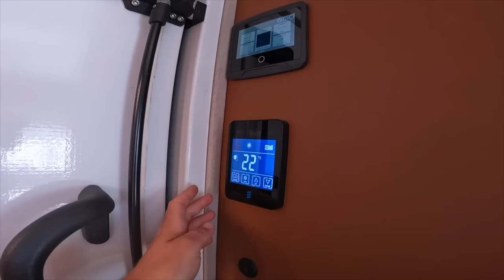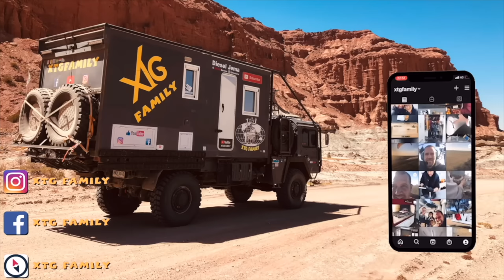482 Voyage en famille en camion 4x4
Dans cette vidéo nous vous présentons une famille qui voyage en camion 4x4 en amérique du Sud, les Cheers on tracks. Leur objectif, changer de vie et se faire des contacts dans des vignobles ecoressponsables pour pourquoi pas se créer une entreprise dans ce milieu.

Merci 👍🏻🥰